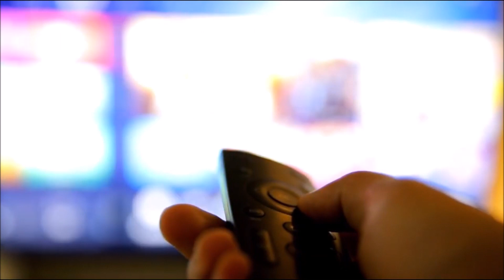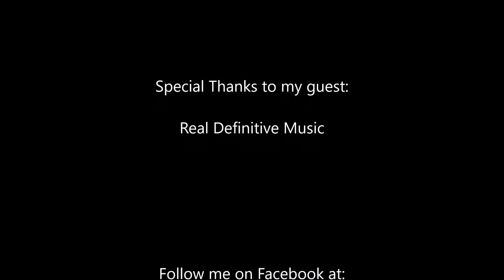Paul Mash TV Episode 909-Real Definitive Music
From Hyannis, Massachusetts, I interview Real Definitive Music. Check it out.